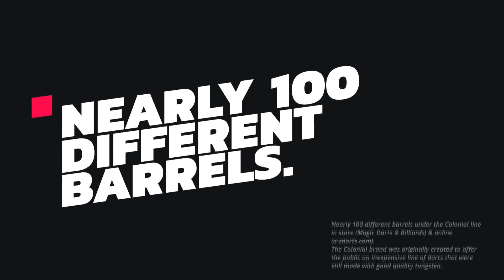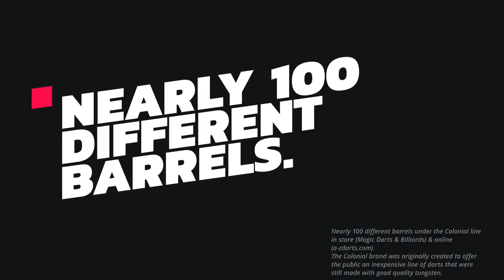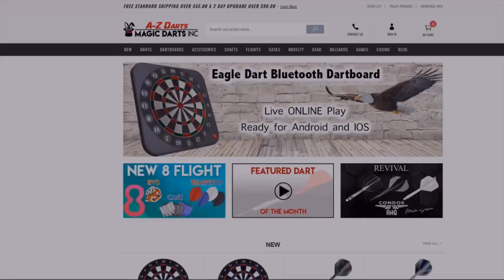Shawn Brenneman vs Kiley Edmunds | CDC Championship League | Full Match Featuring a 9 Darter!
Watch Shawn Brenneman and Kiley Edmunds battle it out in the very first Championship Darts League Series 1 Canada Division - Week 5.

Featuring a brilliant 9 Dartner by Shawn Brenneman. Watch the very first 9 Darter in CDC history in our shortened clip

The CDC main tour and virtual league are presented by Magic Darts Incorporated, the nation's largest supplier of darts

Looking to watch the best North American players at the top of their game? Look no further with the Championship Darts Circuit!

Learn more about the Championship Darts Circuit and what it takes to participate

Support our live stream by shopping at our darts supplies and apparel shop
Proceeds help us continue to run our own darts tournaments and travel to events throughout the country!

Go here to see our full schedule of events and upcoming live streams